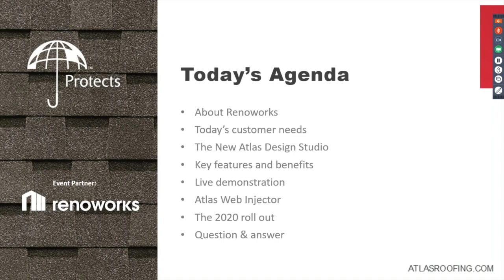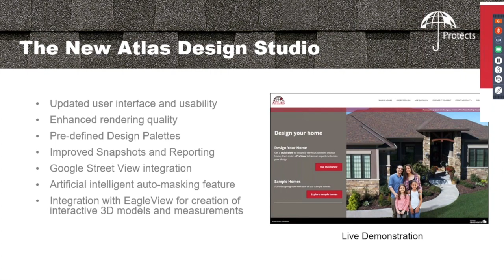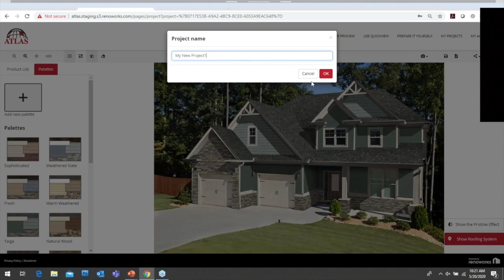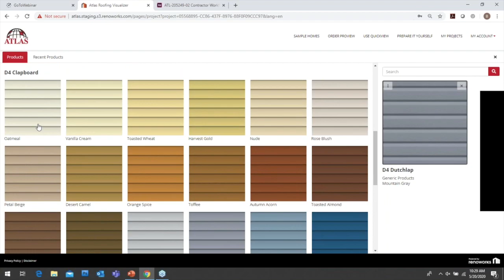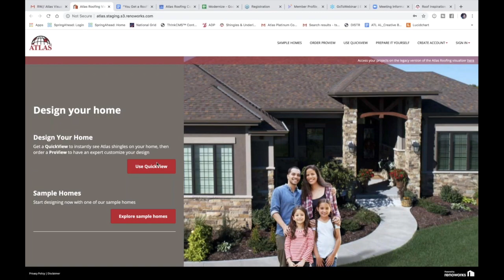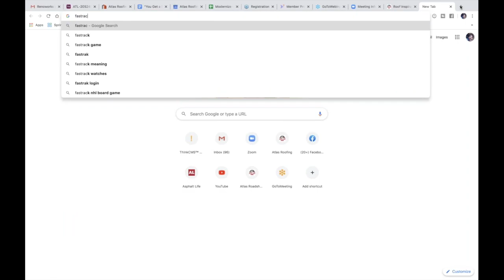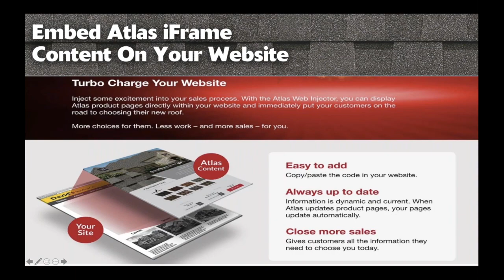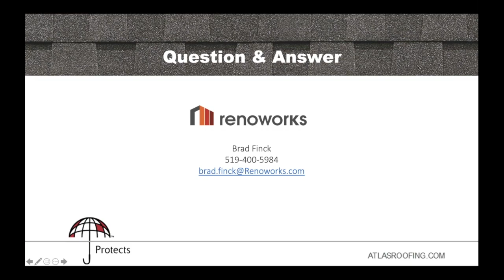Atlas Pro Webinar: The New Atlas Design Studio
Wednesday Weekly Webinar

AtlasPro Webinar: The New Atlas Design Studio

(Webinar starts 5:20)